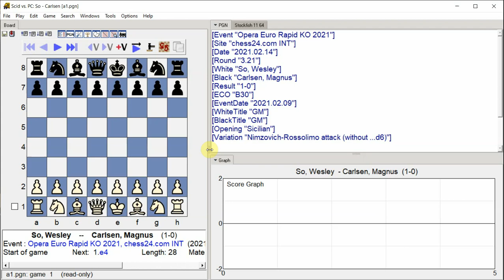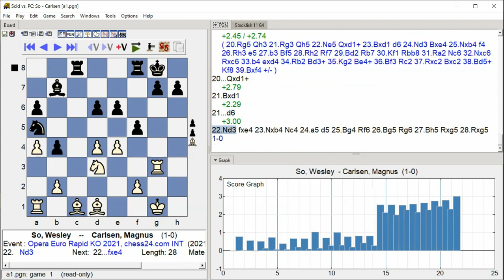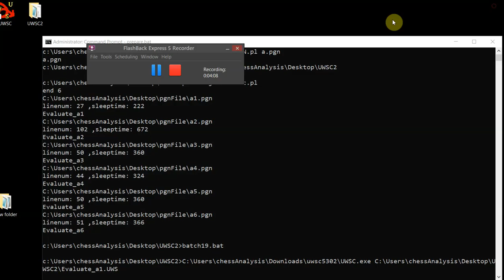So, Wesley - Carlsen, Magnus, Opera Euro Rapid KO 2021, Round 3.21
Opera Euro Rapid KO 2021, chess24.com INT, Round 3.21, 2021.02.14, So, Wesley -- Carlsen, Magnus, Analysis engine: stockfish 11, GUI: Scid vs PC